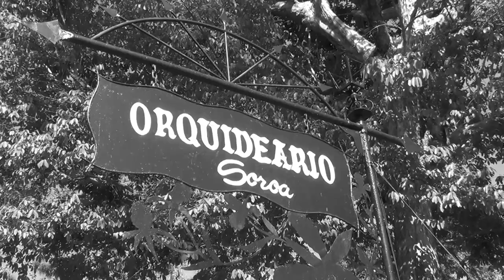Orchid Garden - Orquideario Soroa, Cuba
Within the Sierra del Rosario at Soroa, is the orquideario. This orchid garden is the largest in Cuba and covers an area of 35,000 square metres on a steep hillside. There are more than 20,000 plants of 700 orchid species grown here, along with other ornamentals, amidst limestone formations, palms, and towering semi-deciduous trees draped in vines.

Soroa also has thousands of specimens of ferns and trees which contribute to the biodiversity of the region - it has been designated a World Biosphere Reserve.

The first species of orchids were introduced to Soroa in 1948 by a wealthy Spaniard, Tomás Felipe Camacho, and the garden still maintains valuable specimens from the 19th and 20th centuries. There is also a lovely waterfall with walking trails branching off from it and should you wish there is an opportunity to walk 2.5km to the top of a mountaintop mirador (lookout), as there are spectacular views in every direction.

Dentro de la Sierra del Rosario a Soroa, es el orquideario. Este jardín de orquídeas es la más grande de Cuba y tiene una superficie de 35.000 metros cuadrados en una ladera empinada. Hay más de 20.000 plantas de 700 especies de orquídeas que crecen aquí, junto con otras plantas ornamentales, en medio de formaciones de piedra caliza, las palmas, y los majestuosos árboles semi-deciduos cubiertos de enredaderas. Soroa también cuenta con miles de ejemplares de helechos y árboles que contribuyen a la biodiversidad de la región - ha sido designado como Reserva Mundial de la Biosfera.

Las primeras especies de orquídeas fueron introducidos a Soroa en 1948 por un español rico, Tomás Felipe Camacho, y el jardín aún mantiene valiosos ejemplares de los siglos 19 y 20. También hay una hermosa cascada con senderos para caminar se desvía de la misma y en caso de que deseen que hay una oportunidad de caminar 2,5 kilometros a la cima de una montaña mirador (mirador), ya que hay unas vistas espectaculares en todas las direcciones.

mycompasstv ~ travel + art + lifestyle